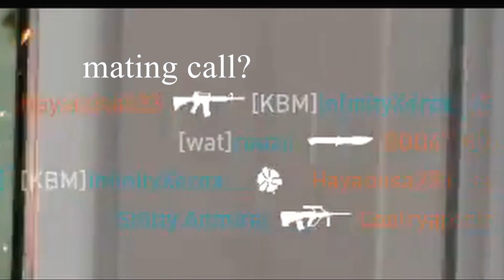Dirty Bomb #2 --- Everyone dies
2nd video from Dacreamer at almost twice the length.  Hope everyone enjoys and has a few laughs.